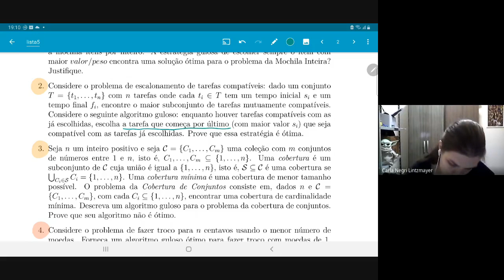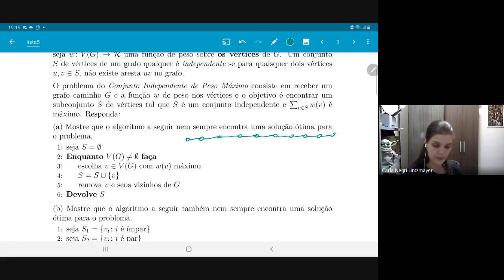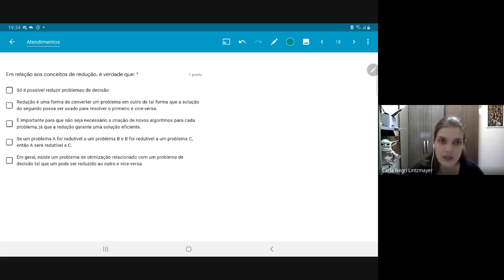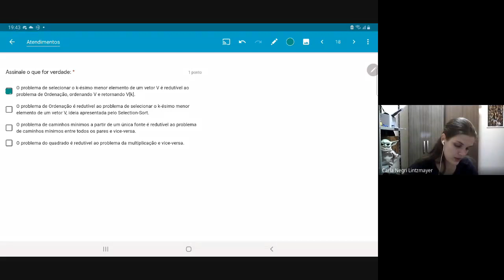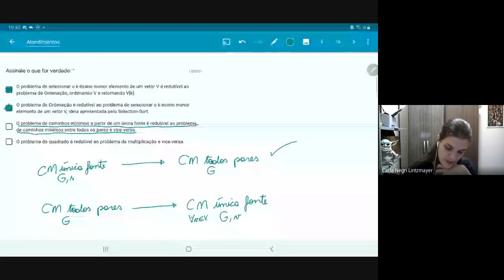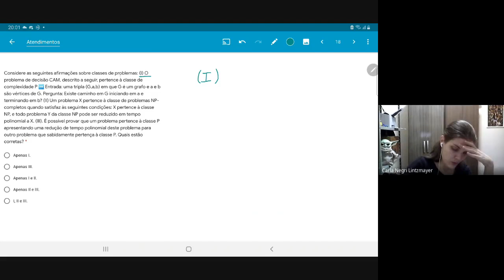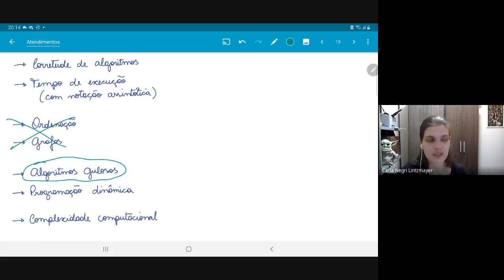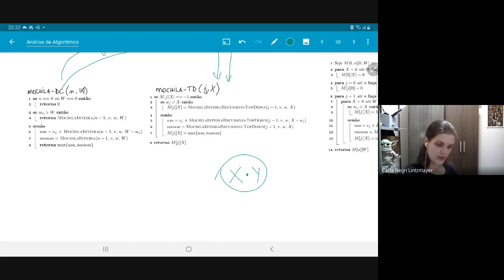Aula checkpoint com solução de exercícios (30/11/2020) [Turma noturno]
Sobre exercícios de algoritmos gulosos, programação dinâmica e complexidade computacional. Com uma pequena revisão para a prova. Gravada no dia 30/11/2020, das 19h às 20h30.